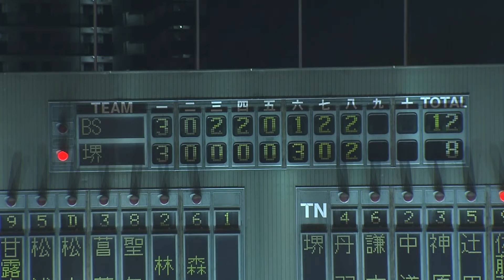2019.4.7 関西独立リーグ 堺シュライクスvs兵庫ブルーサンダーズ 第2戦ハイライト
2019年4月7日　堺シュライクスvs兵庫ブルーサンダーズのハイライト動画です！
開幕2戦目の様子を御覧ください！